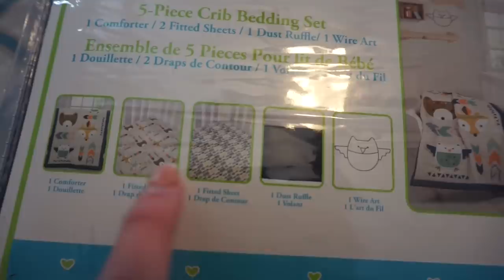Q&A | EMBARAZADA UTILIZANDO PASTILLAS ANTICONCEPTIVAS, MAS BEBES, VIDA | VLOG | The Cappas Clan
MOMbossBox Instagram @mombossbox

▼ PRODUCTOS MOSTRADOS ▼

Set de Cama para Sebastian

▼ MAQUILLAJE FAVORITO DEL MOMENTO ▼

—ROSTRO—
◇ Base Maybelline Superstay
◇ CoverGirl Cheekers Deep Plum Blush
◇ Becca Opal Highlight

—OJOS—
◇ Maybelline Line Stiletto Liquid Eyeliner

—LABIOS—
◇  Essence Lipstick: Natural Beauty (descontinuado)
◇ MAC Cremesheen Glass (Calypso Beat)

▼ BROCHAS FAVORITAS DEL MOMENTO ▼

◇ EcoTools Ecofoam Facial Sponge Set

▼▼ “COSAS RANDOM” ▼▼

◇ Alex and Ani Mother Baby Bracelet

◇ ◇  FAQ's  ◇ ◇ ◇

Cámara → Sony A5000

Boon GRASS Countertop Drying Rack

Fisher Price Learning Table

VTECH Learning Walker

Chicco High Chair

Baby Einstein Jumper (similar)